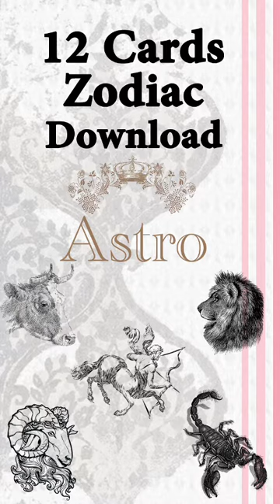Astro Versailles. Digital printing. The signs of the Zodiac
12 Astrological Cards, “Vintage” theme in French and English. All the zodiacal signs for help with divination or cartomancy. Clairvoyance card to print, tarot oracle to print, oracle cards to print